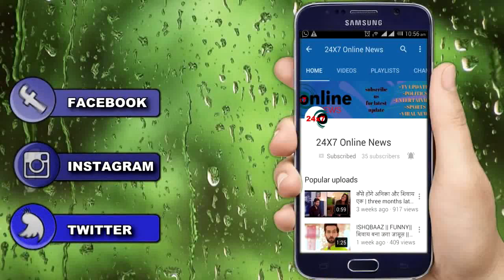TUJHSE HAI RAABTA || “MALHAR KALYANI करेंगे दुबारा शादी" होगी ज़िंदगी की नई शुरुआत